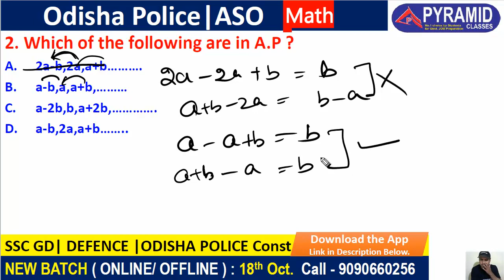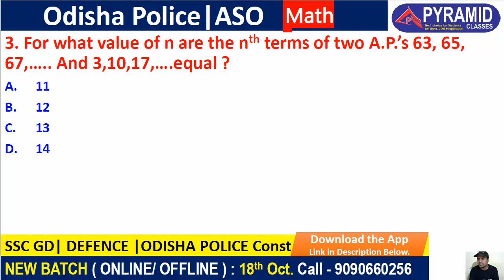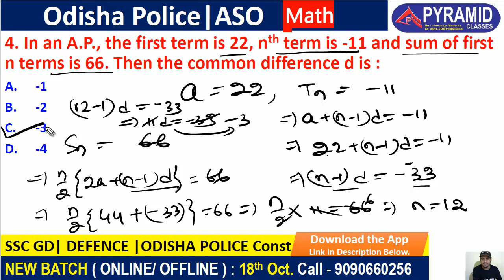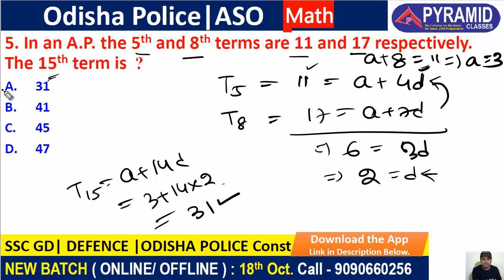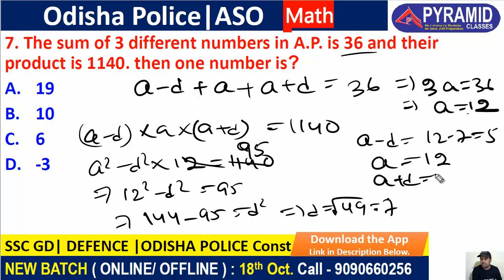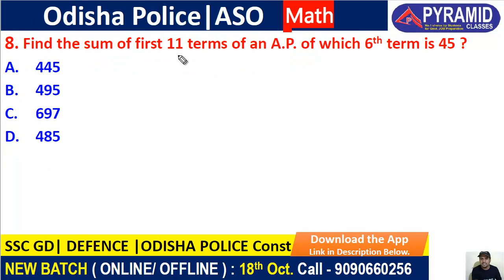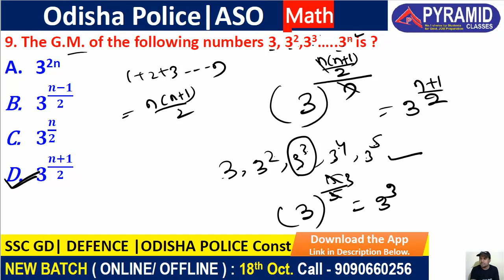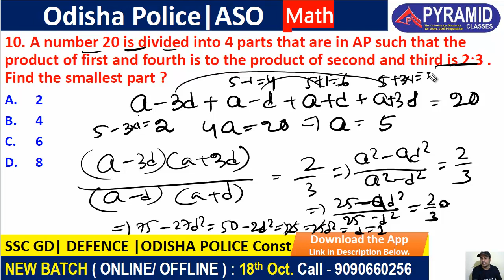Day 05 | Mathematics for SI | Odisha Police SI Syllabus 2021 | ASO Mathematics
Don't late Take a Free MOCK Test Before Join...

New Batch Starts 👉 18th Oct at ⬇️PYRAMID Classes App. 📞Call-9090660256, 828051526